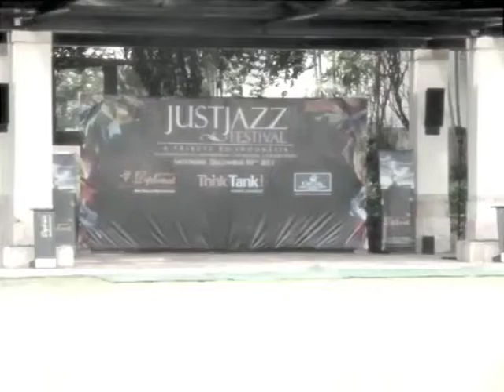JustJazz Festival 2011!!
JustJazz Festival 2011 a Video By Gerald Situmorang

Starring:

Barry Likumahuwa Quintet
Indra Aziz Beatbop Project
The Jongens Jazz Quartet
JustJazz All Stars feat. Andien & Dira Sugandi

this video is recorded at Surabaya, December 10th, 2011.